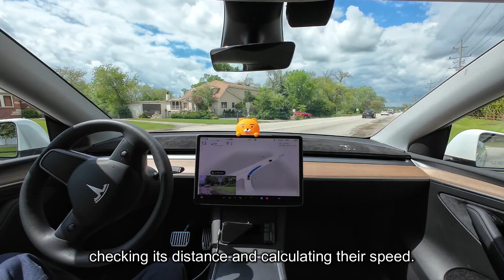TESLA FSD AI Voice Guidance ... It would be great to have an AI voice guidance feature.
FSD(Supervised) v12.3.6
Full Self-Driving